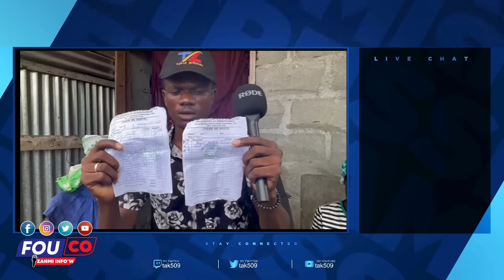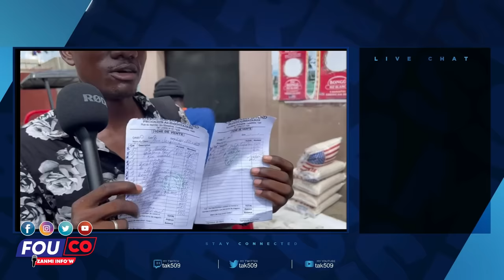Men Lis tout moun ki pral Anba kòd sa’n tap chache nan bouda dyab la nou jwenn li / FOUCO